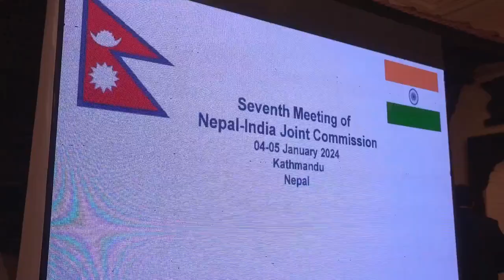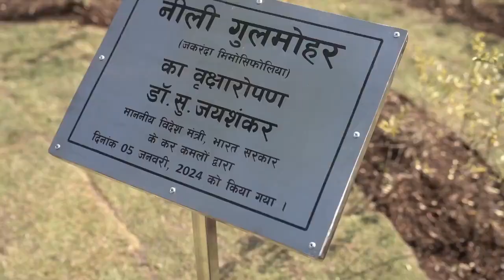Dr. S. Jaishankar Highlights of my visit to Nepal